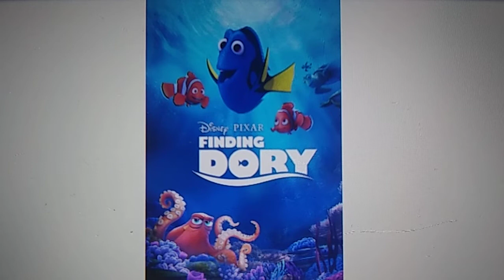Happy 6th Anniversary Finding Dory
6 Years of Finding Dory